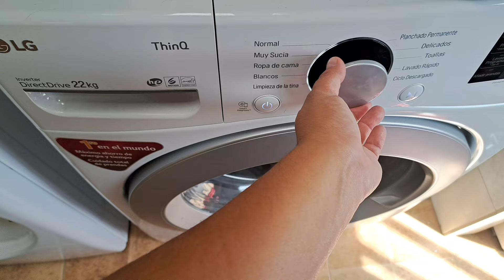🌤 Un DIA en mi vida 💛 Real y en apuros como mamá y emprendedora....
hola hola buenos días como están 🥰...mi  es Andy e intento compartirles un poco de mis rutinas y mi vida como mamá y emprendedora...